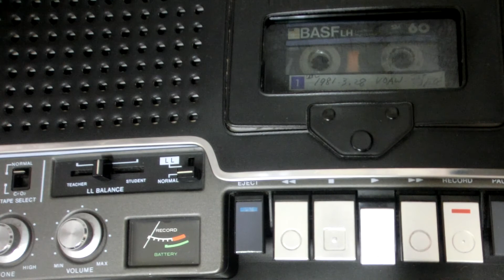من الأرشيف: صوت الوطن العربي صوت الثورة الشعبية ثورة الغد من الجماهيرية الليبية نشرة الأخبار 1981م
إذاعة صوت الوطن العربي صوت الثورة الشعبية ثورة الغد من الجماهيرية العربية الليبية الشعبية الإشتراكي نشرة الأخبار يليها برنامج "مع الصحافة"
تم التقاط هذا البث في مارس آذار عام 1981م على الموجة القصيرة 17930 كيلوهرتز.
Voice of the Arab World from Jamahiriyah Libya.  The news followed by the programme "With the Newspaper" (Press review).  This is the recording of March 1981 on the shortwave frequency of 17930 kHz.